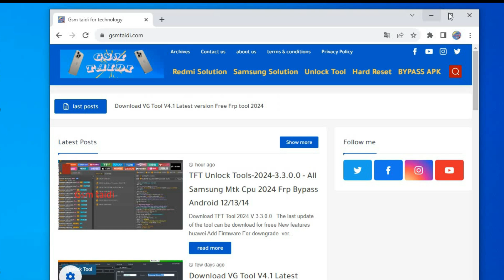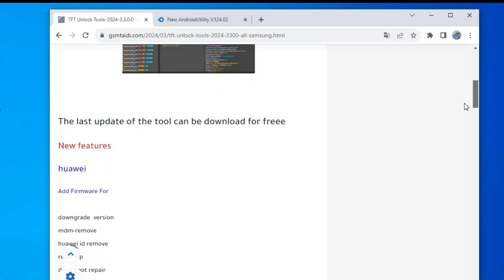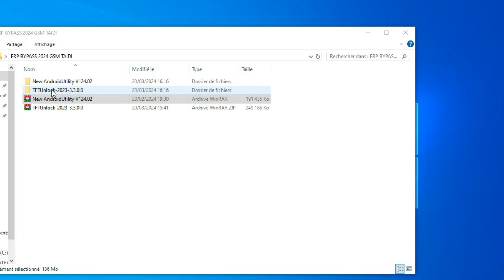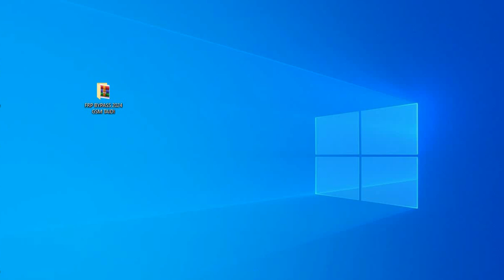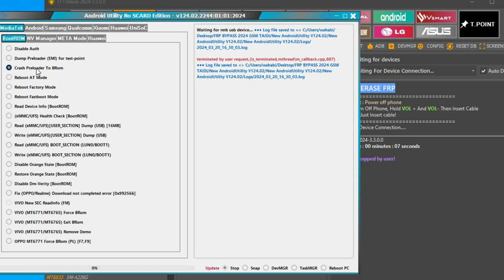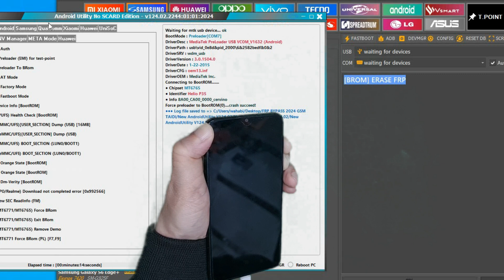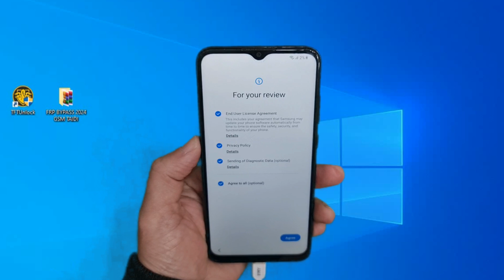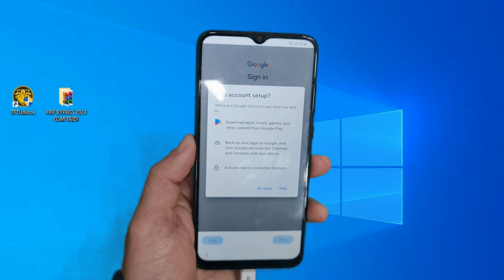NEW!!! ALL SAMSUNG FRP BYPASS ANY ANDROID 2024 WITHOUT TEST POINT FREE TOOL NO *#0*#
No Test Point via Tenorshare 4uKey for Android. No SIM Card, No Alliance Shield, No TalkBack.

Samsung FRP Bypass Enable Adb Failed Fix, Samsung FRP Bypass Without test point
Samsung FRP Bypass *#0*# Code Not Working